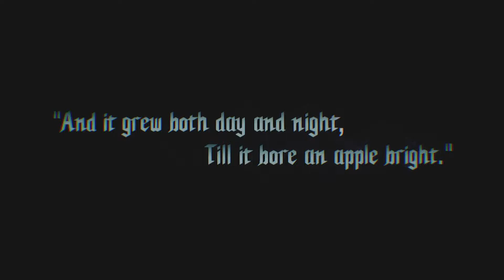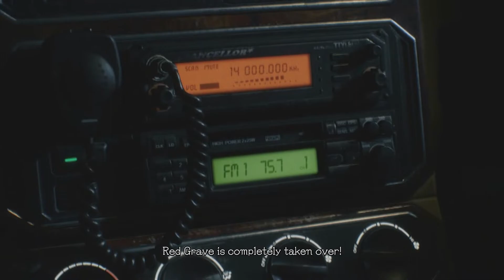Devil May Cry 5 เนื้อเรื่อง - ตอนที่ 01 | บทเกริ่นนำ & จังซี่มันต้องทอน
Devil May Cry 5 (2019), เดวิลเมย์คราย 5 (2019)
Devil May Cry 5 (2019) เป็นเกมที่ 6 ในซีรีย์ Devil May Cry (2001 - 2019) ที่พัฒนาโดย Capcom ซึ่งทิ้งช่วงกับภาค DmC: Devil May Cry (2013) ที่เป็นเนื้อเรื่องในช่วงวัยหนุ่มของ Dante และ Virgil ในช่วงที่พวกเขาเริ่มอาชีพนักล่าปิศาจ
Devil May Cry 5 เป็นเนื้อเรื่องที่ต่อจากเหตุการณ์ Devil May Cry 4 (2008) เป็นเวลา 2-3 ปี โดยที่ Nero หลานชายของ Dante ผู้เป็นเจ้าของ Devil Bringer ได้ออกไปเปิดสาขาบริษัทล่าปิศาจของตัวเองโดยใช้รถแวนเป็นสำนักงานคู่กับ Nicoletta Goldstein หรือที่เราเรียกเธอสั้นๆว่า Nico สาวนักประดิษฐ์อาวุธและนักขับที่ Dante ส่งให้เธอมาคอยช่วยเหลือหลานชายของเขา
Nico เป็นหลานสาวของ Nell Goldstein สาวนักประดิทฐ์อาวุธของ Dante ในครั้งสมัยก่อน ซึ่งเป็นผู้สร้างอาวุธปืนสั้นคู่ .45 Caliber อาวุธคู่กายของ Dante ในชื่อ Ebony & Ivory ซึ่งเป็นอาวุธปืนหลักของ Dante ในซีรีย์ Devil May Cry ซึ่งภายหลัง Nell ได้เสียชีวิตลงใน Devil May Cry 3 จากการกระทำของ Virgil ฝาแฝดของ Dante ซึ่งภายหลัง Nico หลานสาวของเธอที่อยากทำงานกับ Dante ได้รับหน้าที่เป็นทีมช่างแทนที่เธอ
เนื้อเรื่องของ Devil May Cry 5 เป็นเรื่องของการต่อสู้กับเหตุการณ์ปิศาจจู่โจมที่เกิดขึ้นไปทั่วโลก ทำให้ทีมงานของบริษัทปิศาจสะอื้นต้องออกปรามปราม ในขณะเดียวกัน Nero หลานชายของ Dante ถูกโจมตีและโดนแย่งแขนขวา Devil Bringer ไปจากปิศาจลึกลับ และจากการออกปราบปิศาจร้ายไปเรื่อยๆ ทำให้พบว่าเหตุการณ์จู่โจมของปิศาจทั่วโลกมีส่วนเกี่ยวข้องกับปิศาจที่โขมย Devil Bringer ของ Nero ไป ทำให้ทีมงานต้องออกปราบปรามปิศาจและไขปริศนาในคดีนี้ให้ได้ ซึ่งเป็นที่มาของเกม Devil May Cry 5 ในภาคนี้